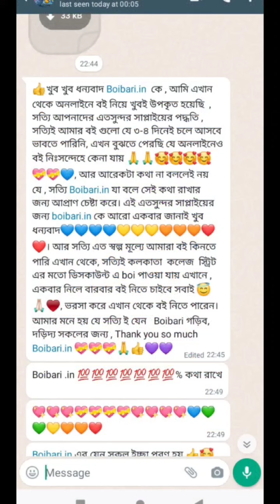STATIC GK BOOK REVIEW | GODFATHER | ENGLISH MEDIUMNEON CLASSE|ORDER-7407967588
@boibari STATIC GK BOOK REVIEW  | GODFATHER | ENGLISH MEDIUMNEON CLASSE|ORDER-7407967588
ENGLISH MEDIUM

NEON CLASSE

GODFATHER

KING OF CONCEPTS

TOPPER'S HANDBOOK

STATIC GK

BASED ON NCERT TEXT BOOKS (CLASE TO 12)

7000-TCS MCQ